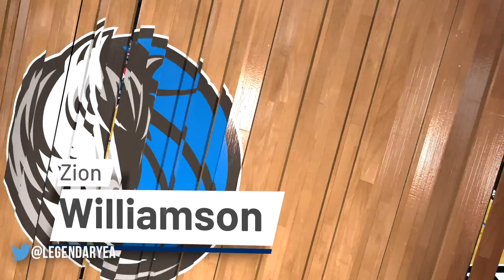ZION VERSUS CAM REDDISH! BIG POTENTIAL TRADE! NBA 2K19 DALLAS MAVS REALISTIC MYGM #17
The Dallas Mavericks have been on a tear this season so far and today we look at potential trades for Blake Griffin and other moves we can make. We also take on Zion's college teammate Cam Reddish and a loaded Orlando Magic team with Mo Bamba and James Wiseman, so lets see if we can get the victory! 🏀🔥! Let's get 165LIKES for Ep.18!!